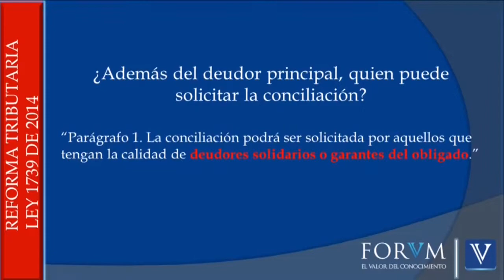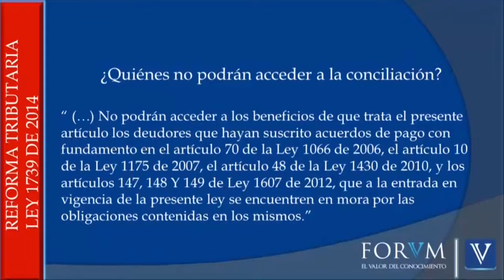¿Quien puede solicitar la conciliación?. Congreso de la República. [Derecho Tributario]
¿Además del deudor principal, quienes pueden acceder a la conciliación en materia tributaria, aduanera y cambiaria?

TEMA: Conciliación en materia tributaria.

1. ¿Además del deudor principal, quien puede solicitar la conciliación?

“Parágrafo 1. La conciliación podrá ser solicitada por aquellos que tengan la calidad de deudores solidarios o garantes del obligado.”

2. ¿Quiénes no podrán acceder a la conciliación?

“ (…) No podrán acceder a los beneficios de que trata el presente artículo los deudores que hayan suscrito acuerdos de pago con fundamento en el artículo 70 de la Ley 1066 de 2006, el artículo 10 de la Ley 1175 de 2007, el artículo 48 de la Ley 1430 de 2010, y los artículos 147, 148 Y 149 de Ley 1607 de 2012, que a la entrada en vigencia de la presente ley se encuentren en mora por las obligaciones contenidas en los mismos.”